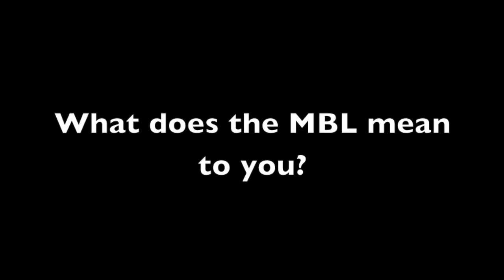Hans Laufer, August 9, 2013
Retired research professor at the University of Connecticut, Hans Laufer, describes his early days and research at the Marine Biological Laboratory